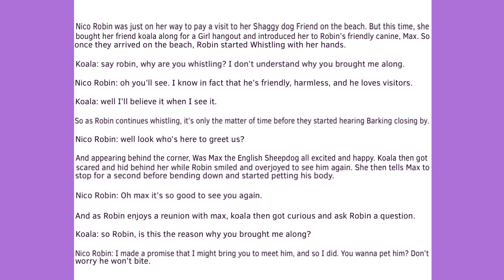Max + Nico Robin & Koala: Girls beach day afternoon